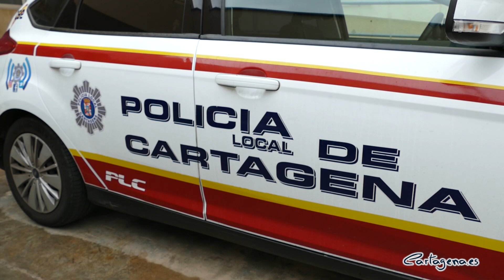El Gobierno municipal invertirá 421.778 euros en renovar 20 vehículos para la Policía Local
El presupuesto para mejorar el servicio que presta la Policía Local se incrementará de manera muy importante de cara al 2020, especialmente en lo relativo a la renovación de vehículos. La incorporación de 44 nuevos agentes de Policía Local el próximo mes de junio, unido a la necesidad de renovar los equipos obsoletos de movilidad y el vehículo policial disuasorio justifican la inversión para el año que viene.

Concretamente el Presupuesto 2020 incluirá una partida de 421.778,16 euros que permitirá la adquisición de 20 nuevos vehículos para mejorar el servicio de la Policía Local.

“Disponer de equipos de movilidad nuevos es esencial para dar un servicio óptimo a los ciudadanos. Los vehículos funcionan las 24 horas del día, por lo que su desgaste es considerable y se necesita la renovación continua, para atender todas las demandas en cada momento. Asimismo para completar la movilidad en las diputaciones necesitamos renovar la furgoneta de la unidad de la Policía Judicial de Movilidad (atestados) y disponer de otra furgoneta de traslados”, ha explicado el edil de Seguridad Ciudadana, Juan Pedro Torralba.

El Multacar, vehículo policial disuasorio utilizado para controlar los estacionamientos en carriles y doble fila lleva funcionando desde 2006, presenta graves anomalías de funcionamiento, y su reparación es compleja y costosa, puesto que su nivel de obsolescencia es bastante alto, por lo que se ha decidido renovarlo en el ejercicio 2020. La previsión del Gobierno municipal es incorporar 2 vehículos con sistemas de última generación que cuenten con el doble de cámaras que su predecesor y que permitan controlar simultáneamente vehículos e infracciones a ambos lados de la vía.

“La incorporación de nuevos agentes durante el año 2020 vendrá acompañada de la adquisición de 12 vehículos, 6 coches patrulla y 6 motocicletas, asimismo se incorporaran al servicio 4 vehículos todoterreno. El objetivo es llegar a todos los rincones del municipio en con las mejores prestaciones incrementando el número de servicios”, ha apuntado Torralba.

MEJORAS TECNOLÓGICAS Y MÁS MATERIAL PARA PRUEBAS DE DROGAS

Con el fin de adaptar el servicio a las necesidades de la Administración Electrónica y la recepción o envío de documentos interadministrativos que exige la Ley, se va a proceder de manera progresiva a renovar los equipos informáticos en Distritos, Oficinas y Sala de Comunicaciones. “Queremos incorporar tablets para acceso a datos desde los propios vehículos patrulla y proceder a una ampliación de las unidades que permiten acceder a la aplicación de gestión de infracciones de tráfico GESSAN”, ha señalado el concejal.

Desde el Servicio de Seguridad Ciudadana se quiere combatir la conducción de vehículos a motor bajo índices de consumo de drogas tóxicas, estupefacientes y sustancias psicotrópicas que se ha convertido en una infracción en aumento en los últimos ejercicios. El material para la realización de dichas pruebas, la cadena de custodia y el análisis de saliva, que se realiza por laboratorios homologados, es costoso pero resulta imprescindible, por lo que también se dotará al servicio con más herramientas para combatir está problemática.

NUEVO CUARTEL DE LA POLICÍA EN POZO ESTRECHO

El Presupuesto de 2020 incluirá una partida para iniciar la construcción de un nuevo cuartel en la Diputación de Pozo Estrecho. “El inmueble actual presenta muchas deficiencias de habitabilidad, espacio y condiciones de seguridad. Los espacios son reducidos para atención al público, sólo hay un aseo y tenemos problemas también en las dependencias destinadas a vestuario y zona de descanso, por lo que ha llegado el momento de construir un nuevo cuartel”, ha anunciado Torralba.

La inversión prevista asciende en algo más de 359.000 euros, las obras se iniciaran este año y tendrán carácter plurianual con el objetivo de que puedan estar culminadas a principios del ejercicio 2021. Con la construcción de este nuevo cuartel se mejorará el servicio y las condiciones de trabajo de los 31 agentes que prestan servicio las 24 horas, 265 días del año de los distritos 2 y 6, que incluyen las localidades de La Aljorra, El Albujón, Pozo Estrecho, Miranda, Santa Ana, Lentiscar, La Palma y Los Médicos, que cuentan con una población de 25.000 habitantes.